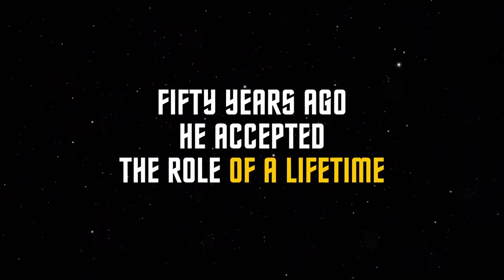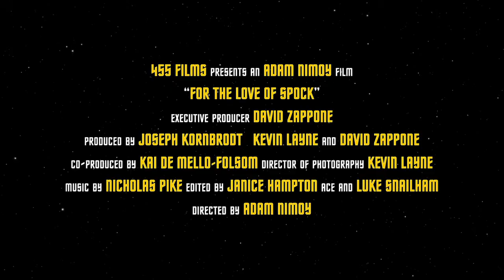For the Love of Spock - Official Trailer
An examination of the enduring appeal of Leonard Nimoy and his portrayal of Spock in Star Trek (1966).
Director: Adam Nimoy
Stars: Chris Pine, Zoe Saldana, Simon Pegg